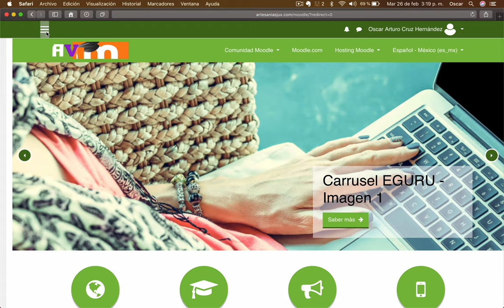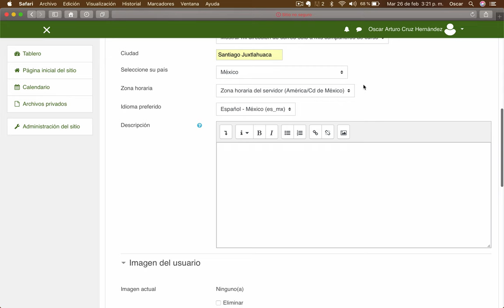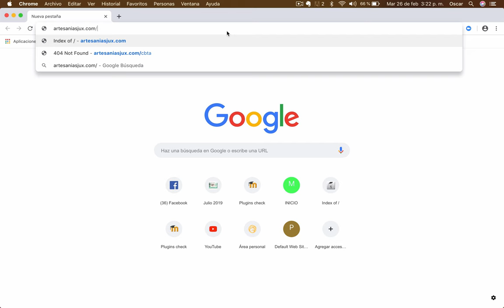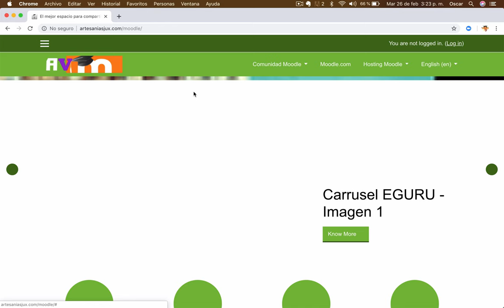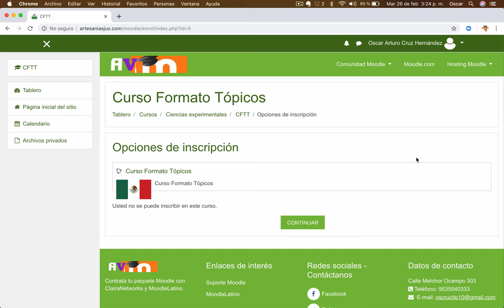Video 18. DOMINA MOODLE | USUARIOS | Crea una cuenta de usuario manualmente